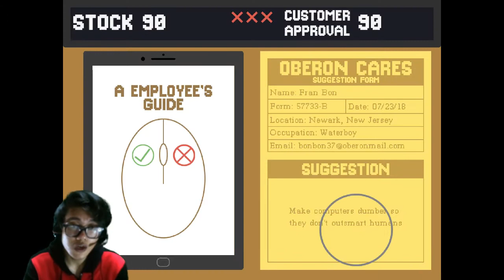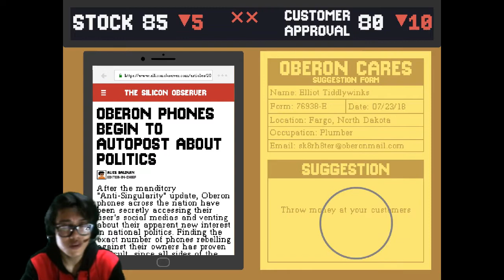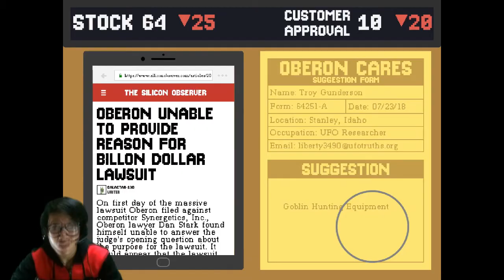UUUUGGGHHH Simulator 2069!! | Serial Cleaner #1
I WAS WRONG IM SORRY!
I apologize, serial cleaner is actually not from gamejolt.

or visit at Victory Mall Monumento 3rd floor
Mondays: Pro-plays series
Tuesdays: Noob-plays series
Wednesdays: Pro vs. Noob series
Thursdays: Reel-talk commentaries
Fridays: Random Video (Highlights, just as random as we can get)
Saturdays: Special videos day (short films, covers, podcasts, etc.)
Sunday: Free day (because family day)